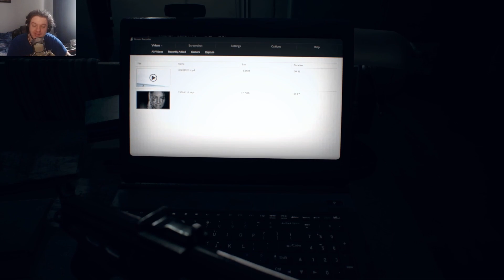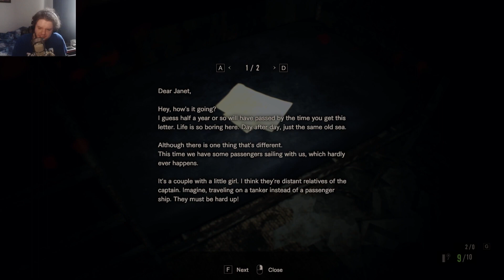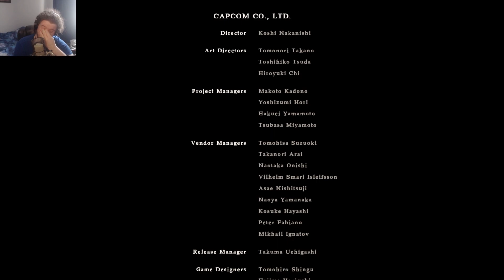Resident Evil 7 #7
Outro music written and produced by Gary Hughes AKA Garanoia
Stream it ANYWHERE: